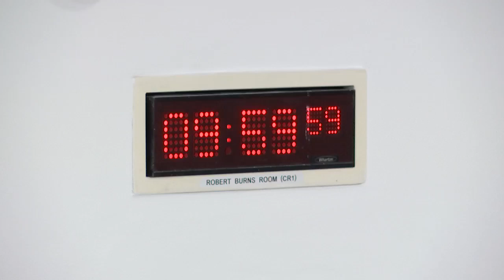Finance and Public Administration Committee - 21 September 2021